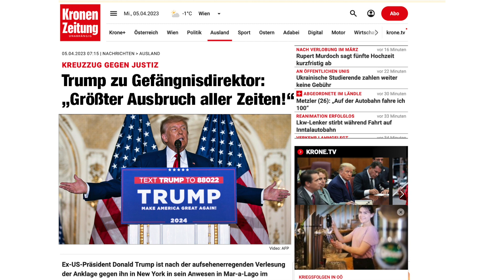der unaussprechliche (sonst wird das gelö...t)